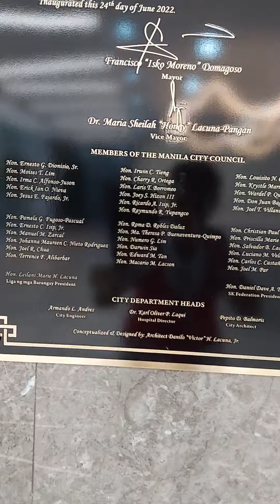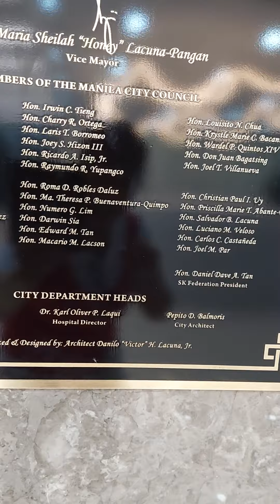A glimpse to the new Ospital ng Maynila